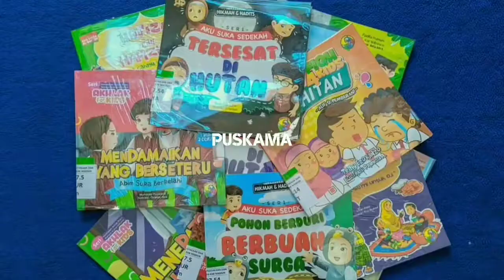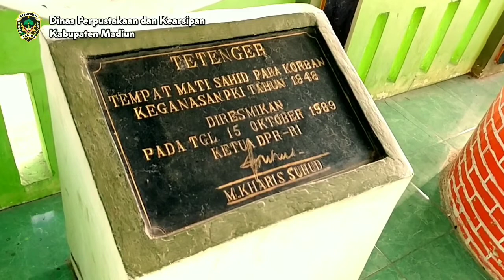Jejak PKI 1948, Pembantaian oleh PKI di Cigrok Desa Kenongomulyo Magetan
Lokasi : Desa Kenongorejo dan Batok Magetan